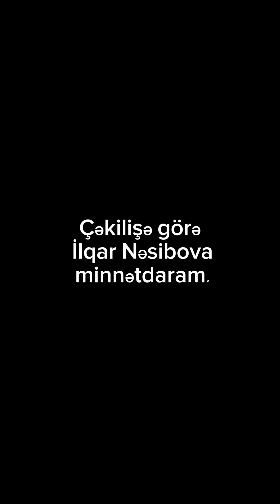Tarzən Elman Sadiqov öz evində. Oxudu Zeynal Əhmədov. Qubadlı, Dəf düzü.